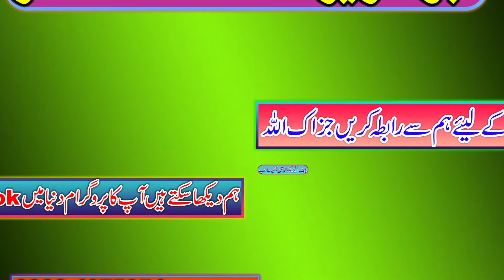(Gustakh_E_Sahaba RA Ki Chatrol ) | Hafiz Hamza yaseen Yazdani Sb 2021 | Abuhuraira islamic Center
Welcome to "Abuhuraira Islamic Center"
Abuhuraira Islamic Center by Muhammad Rasheed Is the Ultimate Channel Related to Top Islamic Videos & We Also Shoot Islamic Videos.

Thanks,
Shan_Umer Farooqe
​ قاری​ حنیف ربانی
# abubakar_sultan_yazdani
qari_ismaeel_ateeque_bettian_dy_dukhry